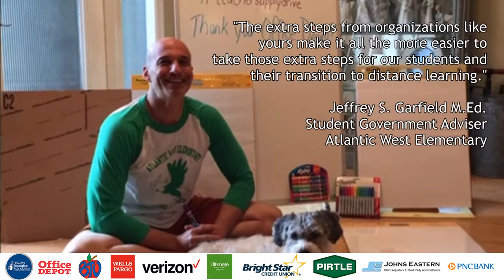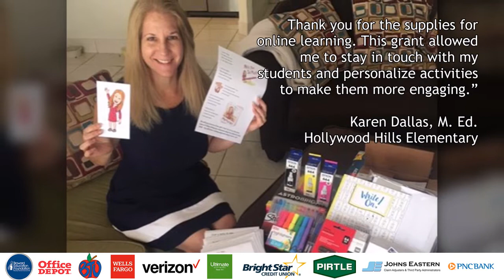COVID-19 Virtual Learning Teacher Supply Drive Thank You!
THANK YOU! Teachers in Broward County Public Schools thank outstanding donors that made the Broward Education Foundation and Office Depot COVID-19 Virtual Learning Teacher Supply grants a reality!

 In March 2020, while Broward County and the nation faced an unprecedented quarantine due to the COVID-19 pandemic,  teachers in Broward County Public Schools quickly learned that they needed different supplies to keep their students engaged, focused and learning in an online environment. The response from community partners and donors to the Broward Education Foundation and Office Depot COVID-19 Virtual Learning Teacher Supply Drive was AMAZING! In under 2 months, $125,000 was raised, supply grants were awarded to and supplies delivered to the homes of 450 teachers! Sincere thanks to Office Depot, Broward Teachers Union, Wells Fargo, BrightStar Credit Union, Johns Eastern, Pirtle Construction Company, Ultimate Software, Verizon, PNC Bank, and the Consortium of Florida Education Foundations/State of Florida Matching Grant program.